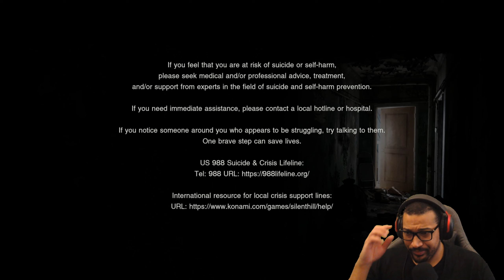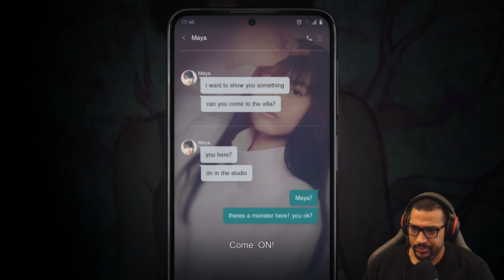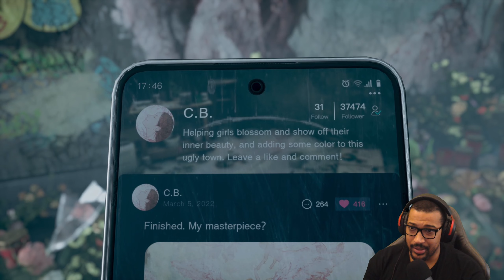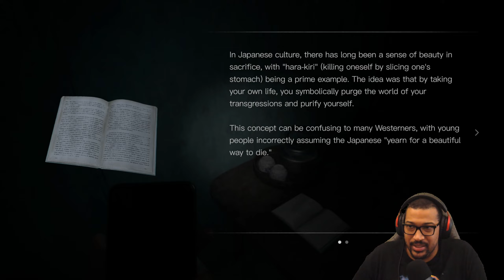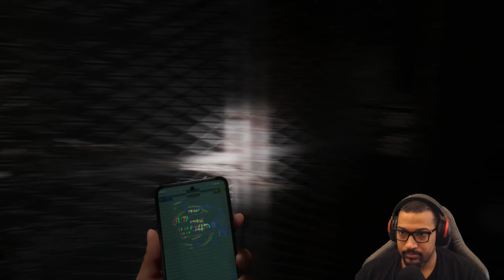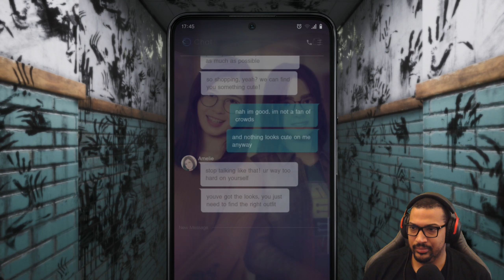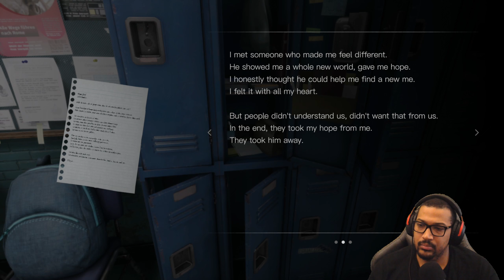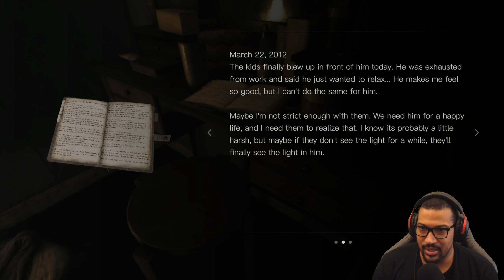Konami shadow dropped a SILENT HILL game and it's AMAZING!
This is what Silent Hill is all about. It's amazing that Konami kept this true to form and felt so organic. I cant wait for future Silent Hill games!